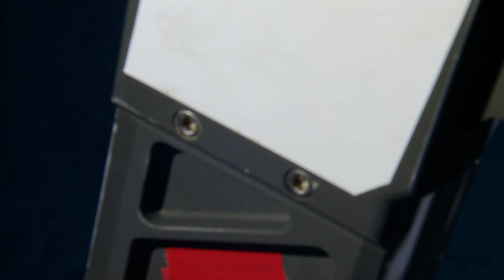NA149_H1959_(1of8)_20230601_232609Z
0:08:16 - Note: going to hold at 50 m
0:11:05 - Note: starting back descending
1:33:37 - Dive Status:  ROV On bottom
1:33:49 - Dive Status:  ROV On bottom
1:35:09 - Note: balance test
1:38:00 - Note: sandy sediment with rocky patches
1:39:32 - Note: cusk eel
1:45:57 - Note: noting not seeing any bio
1:53:25 - Note: rocky substrate
1:54:53 - Note: dead sponge
1:57:23 - Note: sponge and maybe squat lobster
1:58:32 - Note: euplectellid sponge and chryostylid nearby